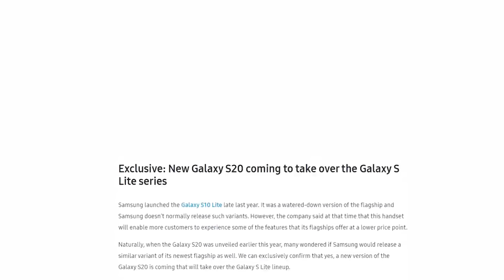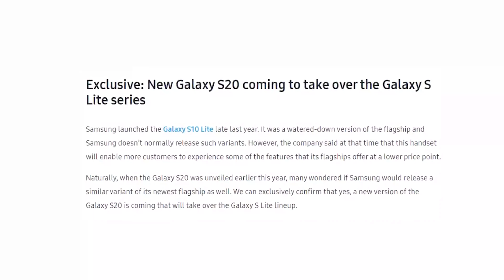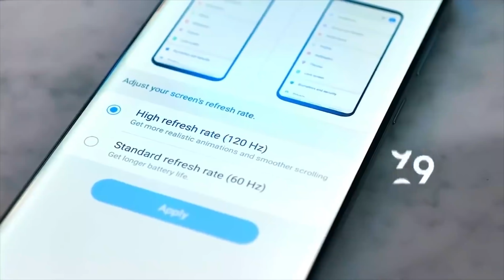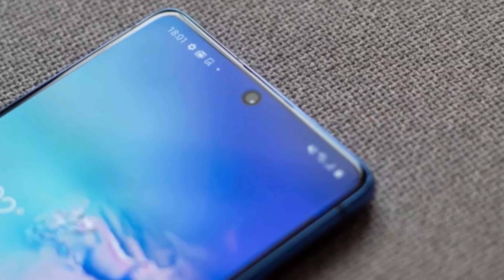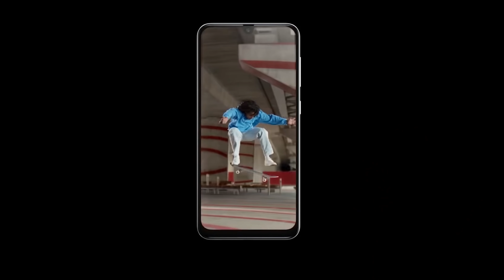Samsung ចេញទូរស័ព្ទធូរថ្លៃជាមួយ SD865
S20 Lite

ឧបករណ៍ប្រើប្រាស់សំរាប់ផលិតvideo
 -កាមេរ៉ា:
 canon ESO 80D+24mm f2.8 prime
-សំលេង/audio
samramonic SR M3
ភ្លើង/lightning
youngnu NY 300air, YN-300 pro, 50$ softbox
computer
16GB RAM
GTX 1050